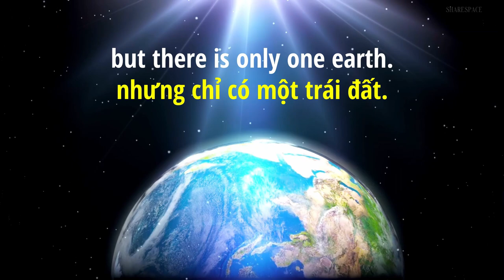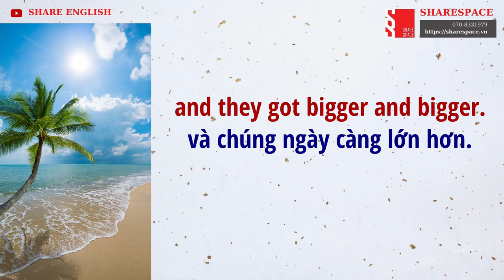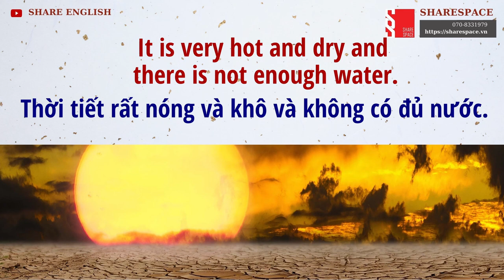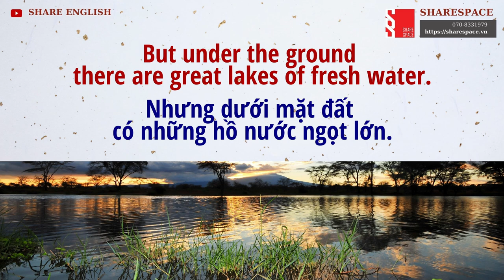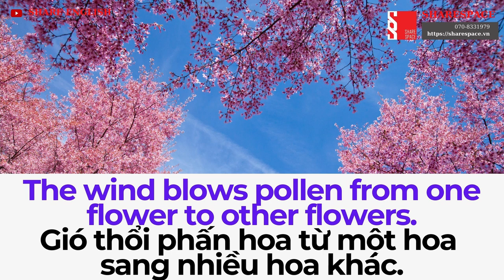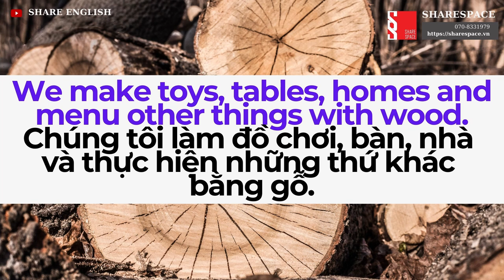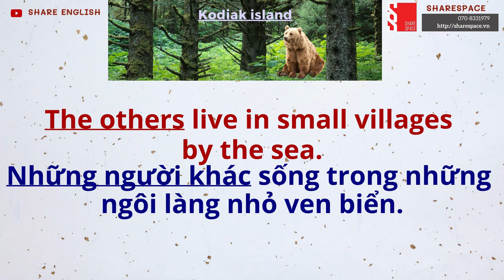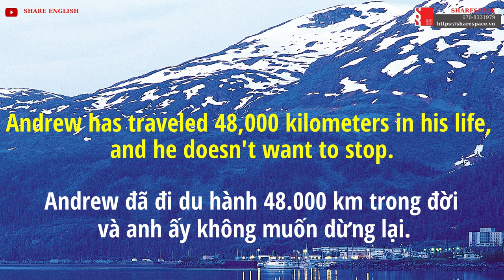English skill - Reading - Tổng hợp các bài đọc tháng 1/2022